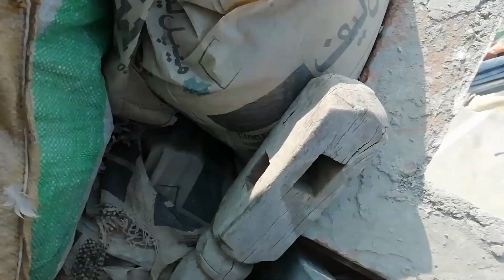Weezy ko nehla diya 🥶||Two black finches expired 😭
Hi everyone !! I am an animal Lover, and i would love All the animal lovers to be the part of my Youtube journey !!!